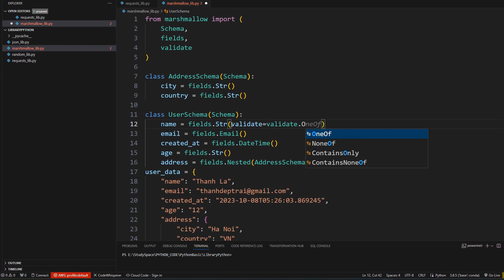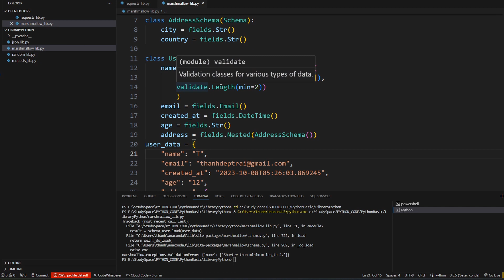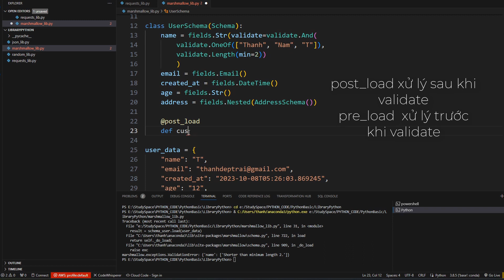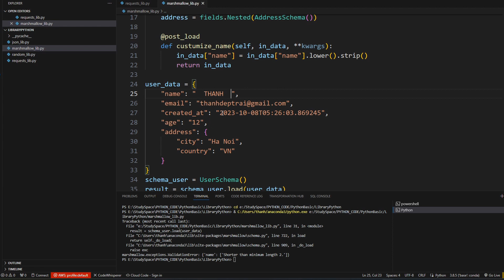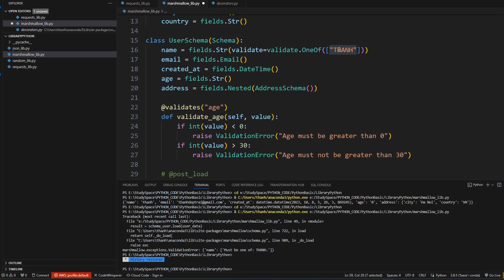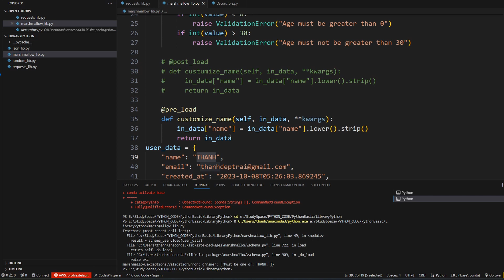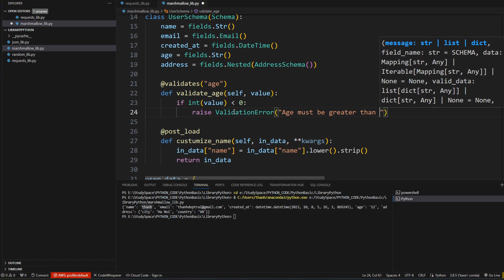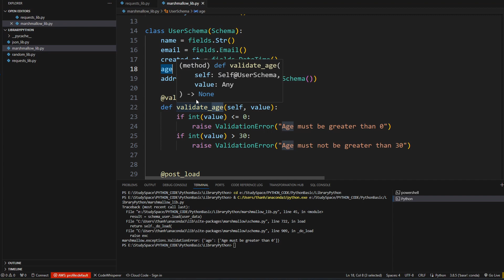THƯ VIỆN PYTHON #4 - VALIDATE, POSTLOAD, PRELOAD THƯ VIỆN MARSHMALLOW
Đây là phần 2 tìm hiểu về thư viện marshmallow gốm có các phần về: postload, preload, validate...

⚡ Cấu hình máy mình:
- GPU: RTX 3060 Palit
- CPU: AMD Ryzen 7 2700
- Main: MSI B450 Tomahawk
- SSD GLOWAY 240GB - NVME 500 GB
- Memory: 16 GB RAM 2400 MHZ)
- Operating system: Microsoft Windows 11 Pro
- PSU: Antec 1000W

⭐️ Timestamps ⭐️
00:00 | Sample

⭐️ Tags ⭐️
Thành IT
Lập trình
Thủ thuật